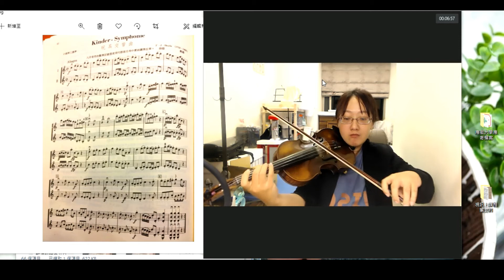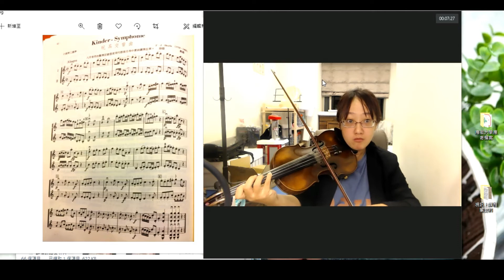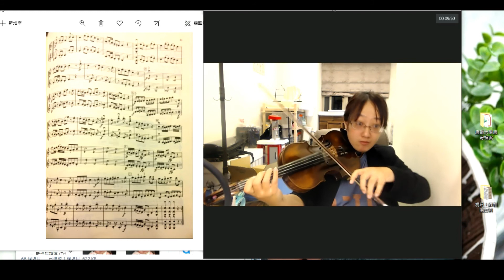筱崎小提琴教本/第四冊/海頓《玩具交響曲》慢速版演奏示範(Haydn:Kinder Symphonie for Two Violines ,second Violin Part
筱崎小提琴教材第四冊:海頓《玩具交響曲》慢速版演奏示範)(Haydn:Kinder Symphonie for Two Violines ,second Violin Part

這個版本是因應遠距離學生線上交學需求，所以我以較慢的速度示範演奏供練習用。上台或正式演奏時還是以譜上標記的速度術語為主!
本片節拍器速度:80(以4分音符當1拍)
M.M=80

Violin: Shih-Han Hung 旅德小提琴家洪詩涵 /德國柏林藝術大學小提琴演奏家碩士/國立台北藝術大學小提琴演奏博士